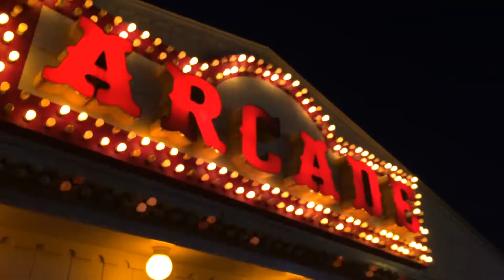Objavili sme skryté údolie a oslávili Deň nezávislosti! /American story nr.7/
Support me Ďaľšie americké dobrodružstvo!